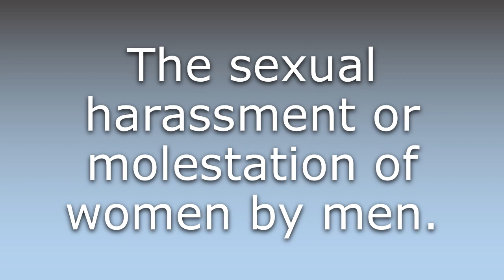What does Eve-teasing mean?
What does Eve-teasing mean in English? Learn the meaning of the word Eve-teasing! How to Pronounce Eve-teasing. Expand your vocabulary, learn words.